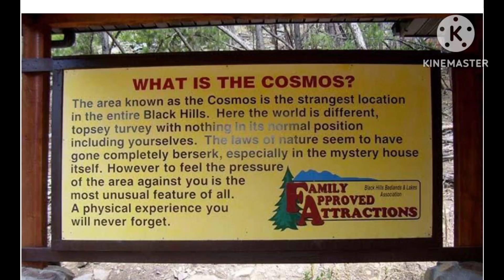पृथ्वी पर 5 ऐसे स्थान जहां गुरुत्वाकर्षण काम नहीं करता हैl